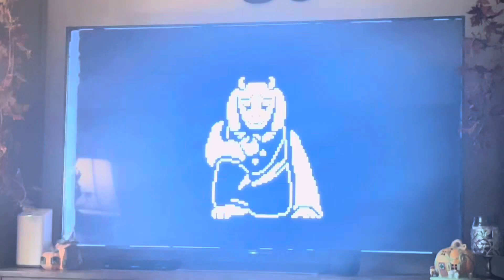Charsonic reacts to Ghost Rider VS Sans | STRIFE!! from MARKLI